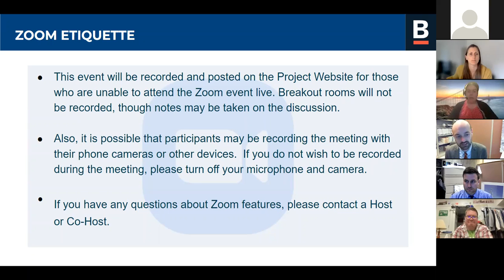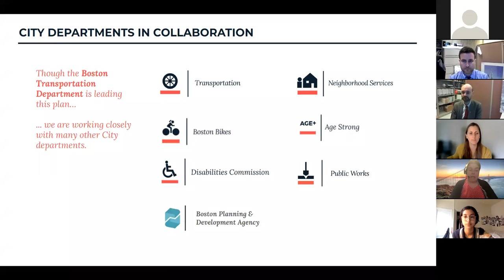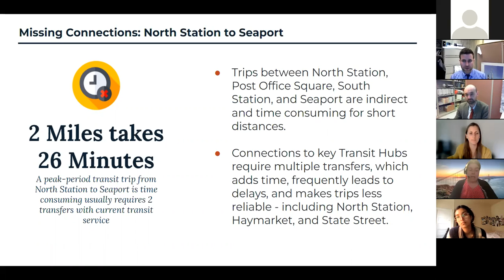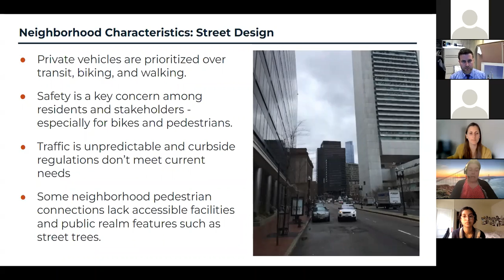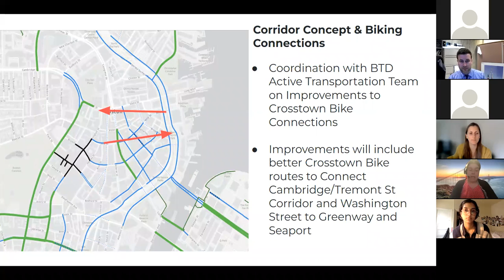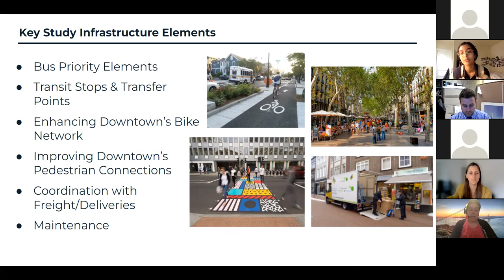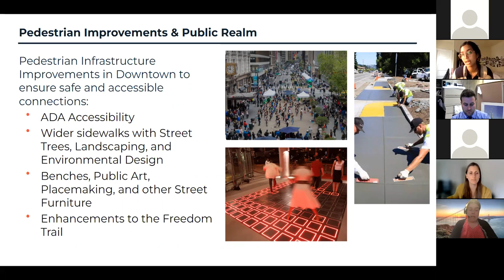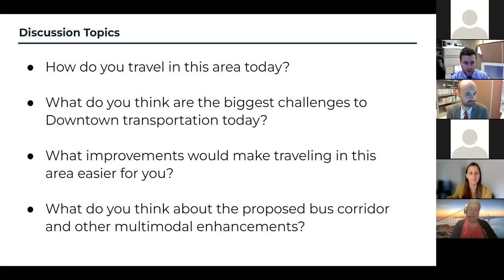BTD North Station to Seaport Multimodal Corridor Public Meeting (Chinese)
BTD held a public meeting to gather feedback on the proposed route for the North Station to Seaport Multimodal Corridor. The corridor would include a rapid bus connection between North Station and South Station, as well as bike and pedestrian improvements through Downtown.